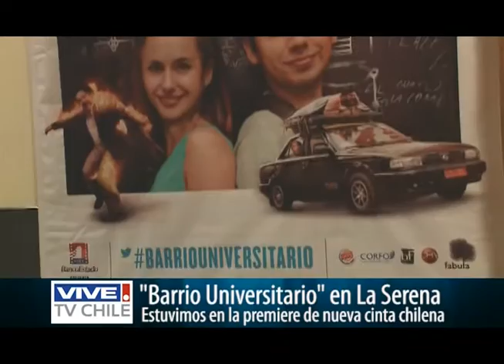Esteban Vidal, director de Barrio Universitario, conversa con VivaTVChile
Entrevista de Patricio Pérez al director de la nueva cinta chilena "Barrio Universitario", la ópera prima de los creadores del Club de la Comedia. Incluye además imágenes de la premiere de la cinta en el Cinemark La Serena.